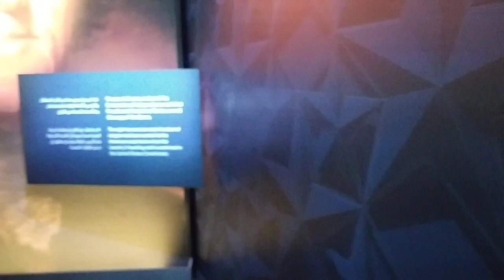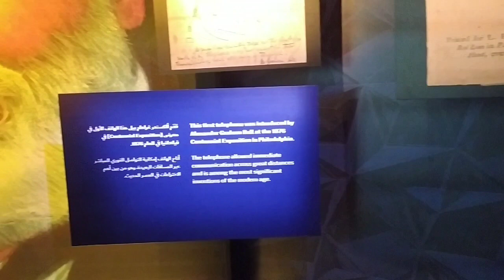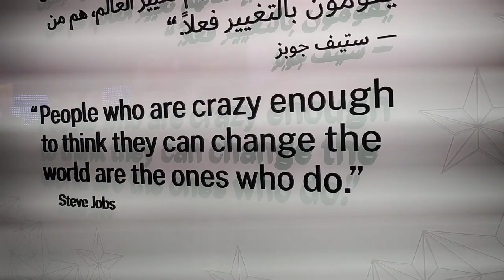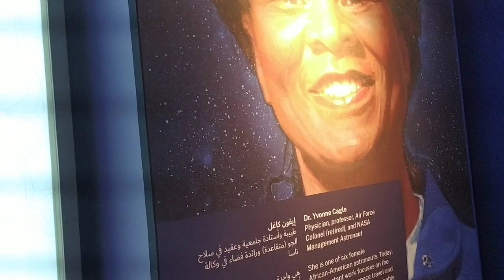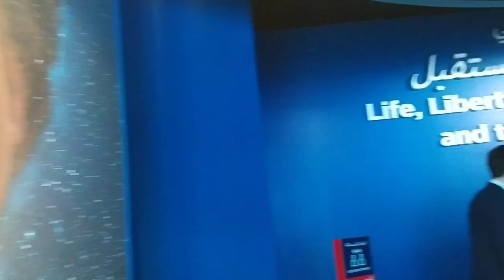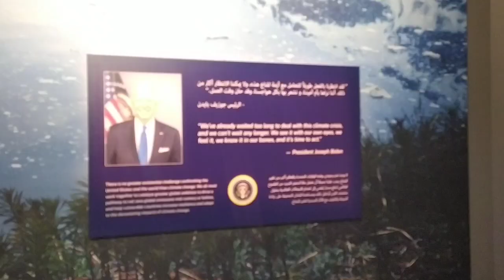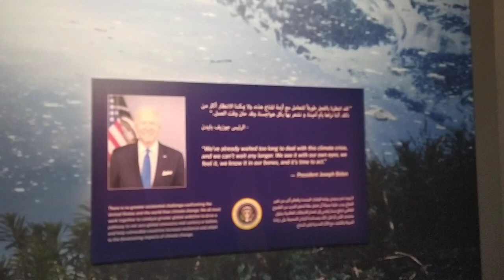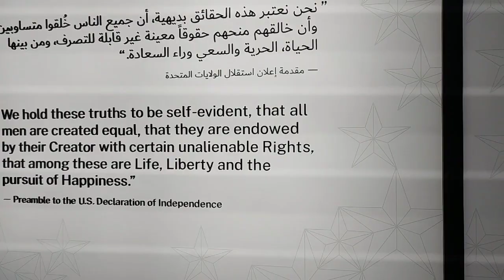USA PAVILION DUBAI EXPO 2020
ARIF HOSSAIN
ARIF HOSSAIN

YOUTUBE UAE
YOUTUBE BANGLA